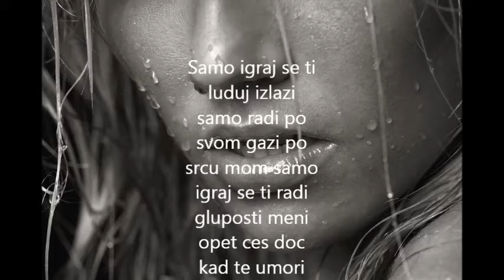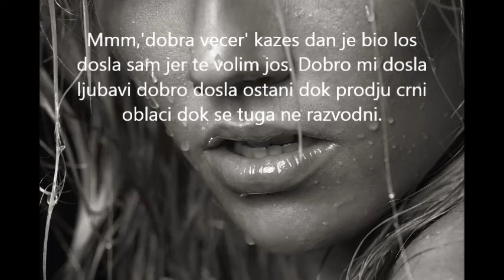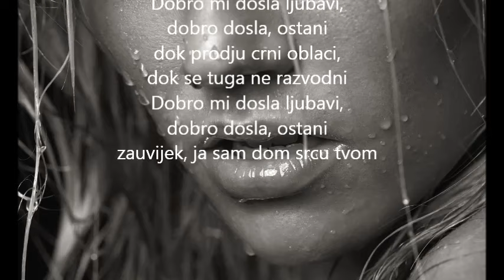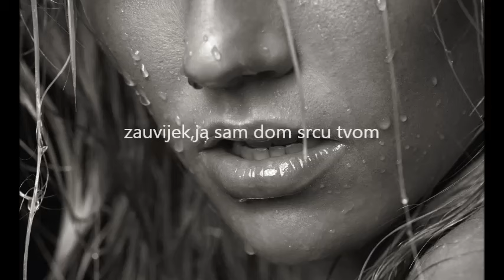Giuliano - Dobro mi došla ljubavi (tekst)